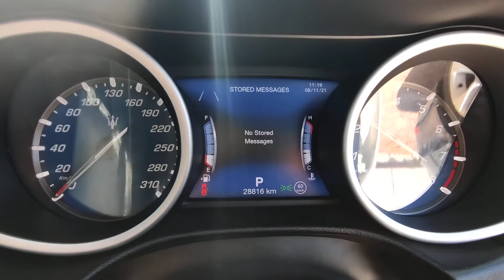2018 Maserati Ghibli interior video